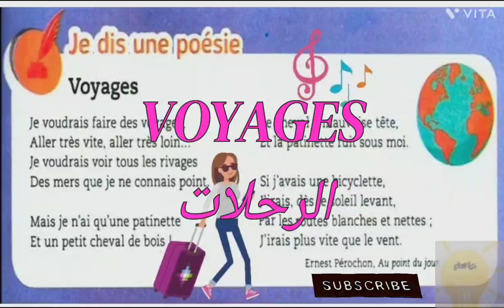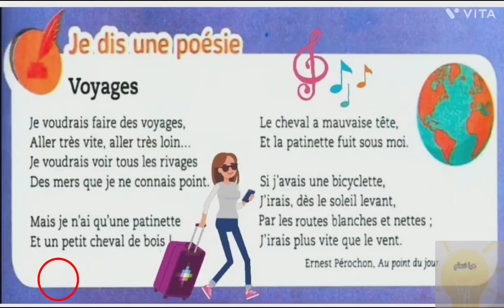VOYAGE PAGE:177,(مع الشرح بالعربية) 4AEP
# هيا